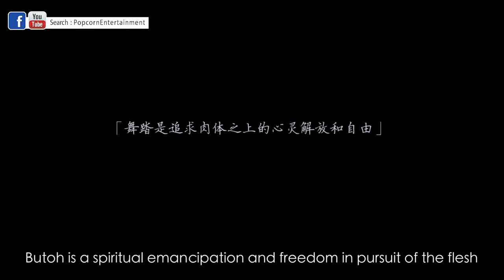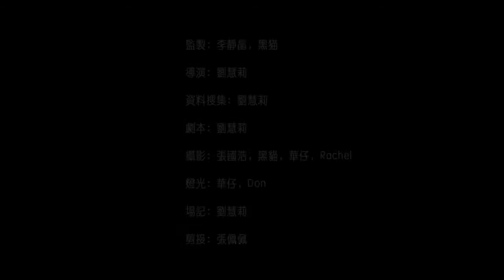ButohSoubiSha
A documentary of Butoh